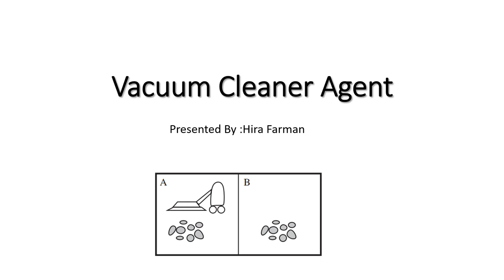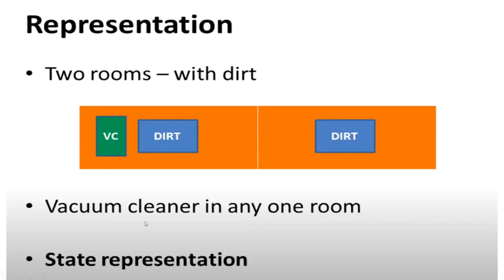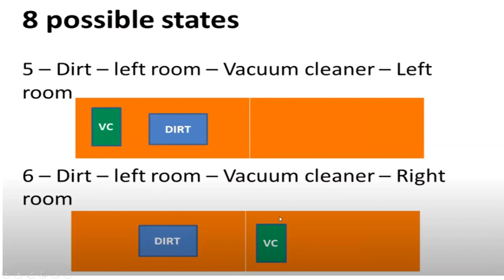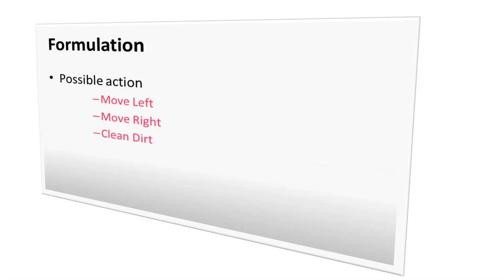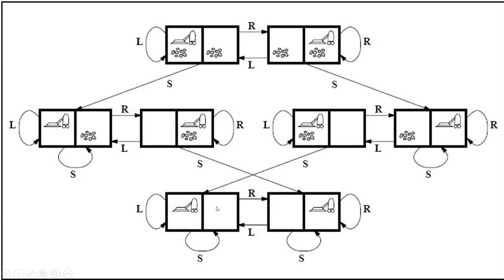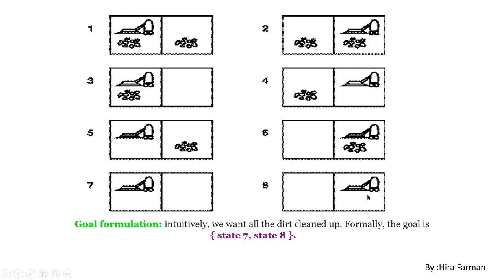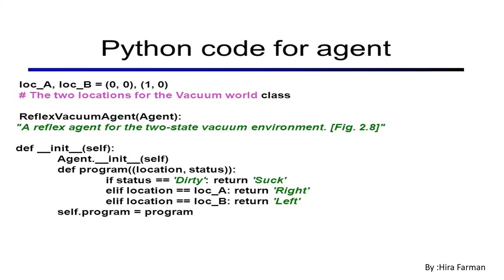Vacuum cleaner agent Discussion